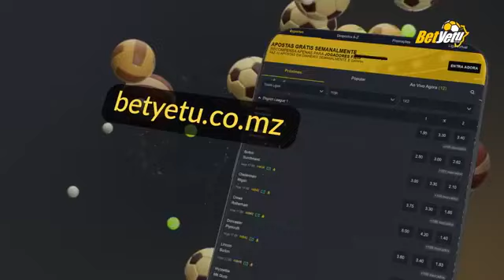Atos de fé com EDSON MATAVELE. edição DE 24. 04. 2022